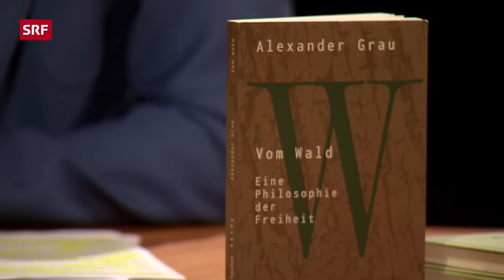Konservativ & frei: Alexander Grau ist Kulturpessimist | Sternstunde Philosophie | SRF Kultur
Themen wie Moral, Gender und Klima sind zu Ersatzreligionen geworden, meint der deutsche Philosoph Alexander Grau. Es brauche wieder mehr Konservative, mehr Freiheiten und weniger Staat. Yves Bossart spricht mit dem Kulturpessimisten über Hafermilch und den Untergang des Abendlandes.

Themen in dieser Folge:

00:00 Sind Themen wie Gender und Klima zu Ersatzreligionen geworden?
09:09 Was bedeutet es heute, konservativ zu sein?
16:38 Ist Feminismus für Sie eine Ideologie, Alexander Grau?
20:37 Gibt es moralisch ein richtig oder falsch?
28:44 Inwiefern sind Wissenschaftler die neuen Priester?
35:53 Was ist eine gute oder wahre Freiheit?
43:27 Ist die Selbstfindung zum Scheitern verurteilt?
49:53 Wo suchen Sie die Selbsterlösung, Alexander Grau?

Konservative und Liberale seien wie Sand im Getriebe des links-grünen Mainstreams, meint der Philosoph und Publizist Alexander Grau. In seinen Büchern und Kolumnen lästert er gerne über den Zeitgeist – von der «Hypermoral» bis zum «Staatsfeminismus». Für Grau ist klar: Der Mensch der Gegenwart ist noch immer ein Gläubiger, nur hat er Gott durch zahlreiche neue Götzen ersetzt, von Gender bis zu Klima. Expertinnen und Experten seien die neuen Priester und das Ich sei der neue Erlösergott, meint Grau.
Yves Bossart spricht mit dem streitbaren Konservativen über neue Zwänge, alte Überfremdungsängste und den Wald als Übungsanlage der Freiheit.

✨ Wöchentlich neue Gespräche mit spannenden Gästen

Sendungsverantwortliche:
🎥 Regie: Christine Rauschmeier, Redaktion: Jolanda Fazzone, Yvonne Sjöberg, Produzentin: Sandra Roth, Leitung: Judith Hardegger, SRF 2024